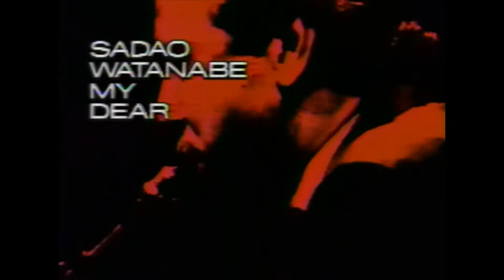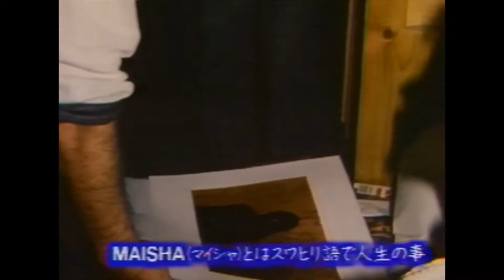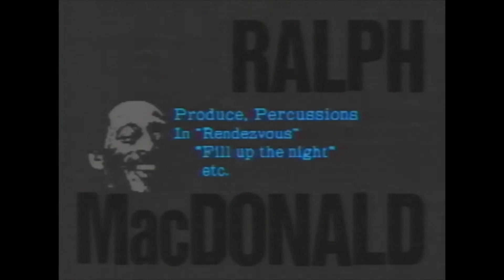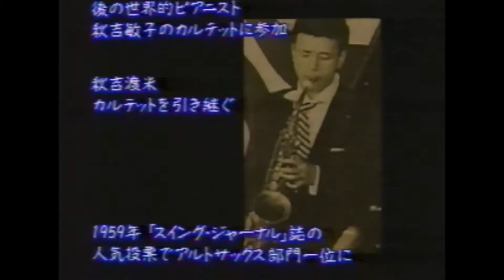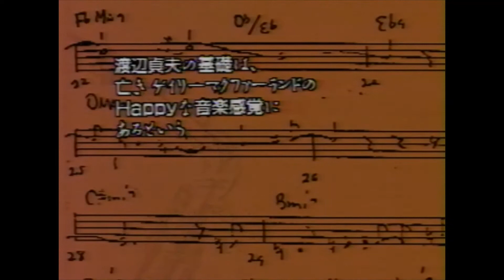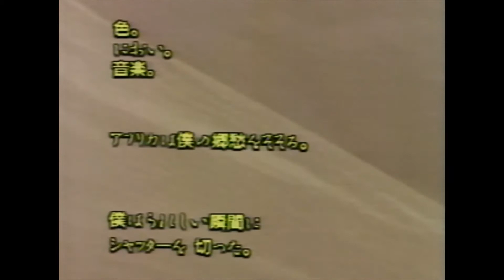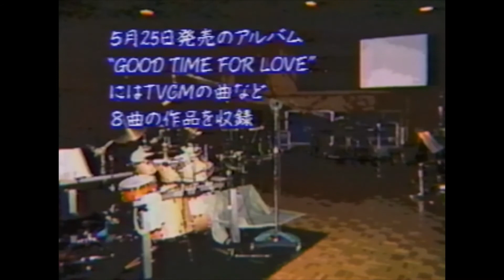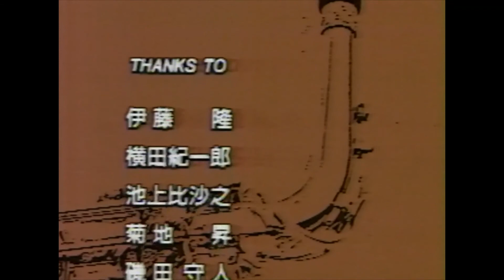SADAO WATANABE MY DEAR MAISHA 1986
SADAO WATANABE 渡辺貞夫  MY DEAR MAISHA 1986

HITACHI GRAFFITI SPOT 1986
テレビ東京
TV TOKYO